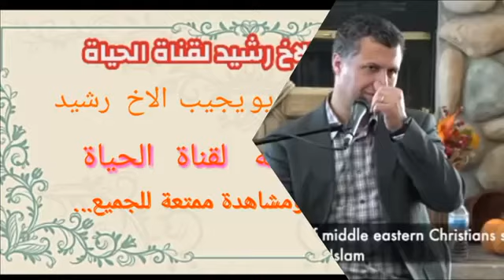السبب الحقيقى لترك الاخ رشيد قناة الحياة المسيحية